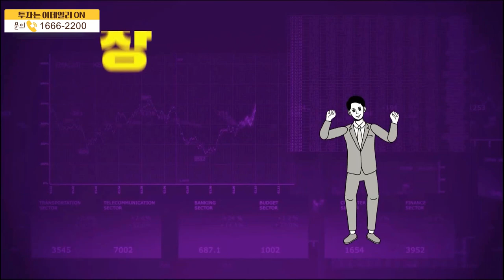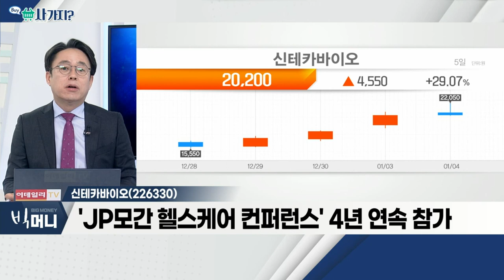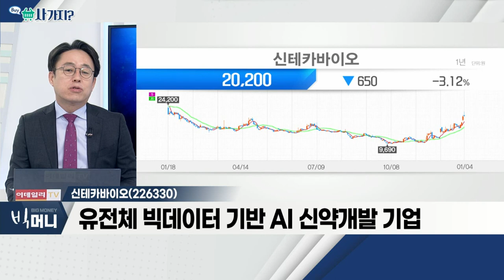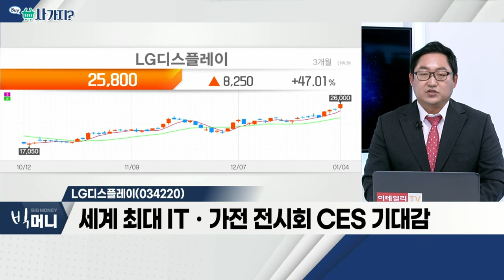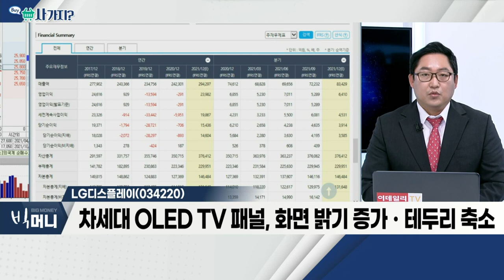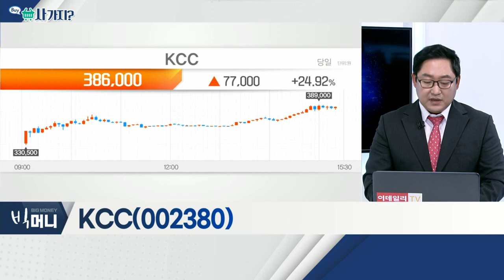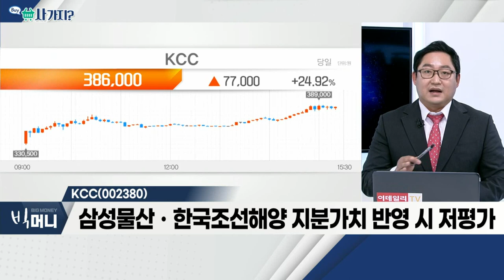신테카바이오(226330), LG디스플레이(034220), KCC(002380)_사가지 (20220104)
신테카바이오(226330)
- 'JP모간 헬스케어 컨퍼런스' 4년 연속 참가
- 유전체 빅데이터 기반 AI 신약 개발 기업
- 표적 항암 공동개발ㆍ자체 개발 파이프라인 구축

- 세계 최대 ITㆍ가전 전시회 CES 기대감
- 투명 OLED 패널 기술 등… 공개 예정
- 차세대 OLED TV 패널, 화면 밝기 증가ㆍ테두리 축소

KCC(002380)
- '모멘티브' 실적, 2021년부터 포함
- 실리콘, 다양한 사업 분야 적용… 수요 증가
- 삼성물산ㆍ한국조선해양 지분가치 반영 시 저평가